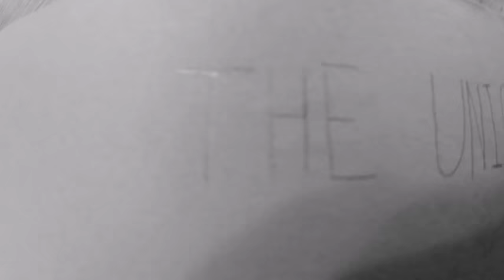The Unicyclist | First Video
A little movie I made.